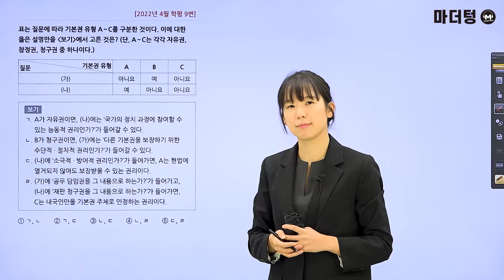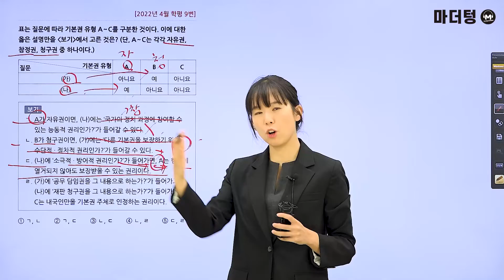마더텅 | 정치와 법 | 2022년 4월 학평 9번 (해설 : 유스티 선생님)